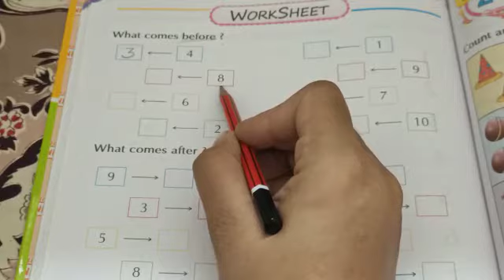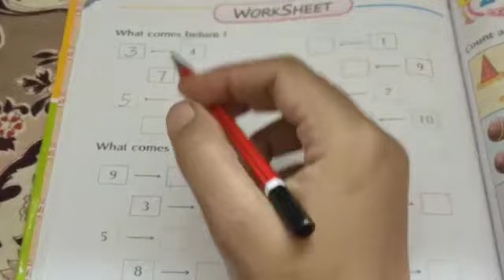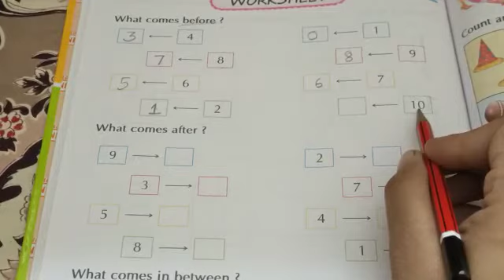Before No Worksheet Explain